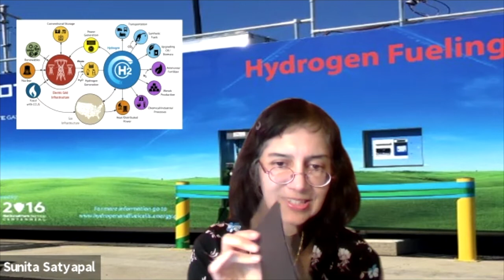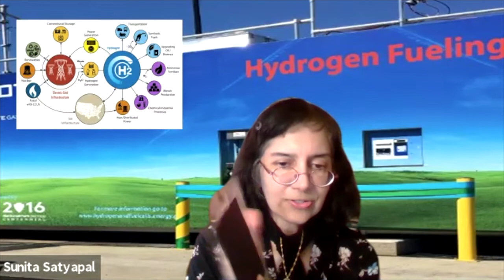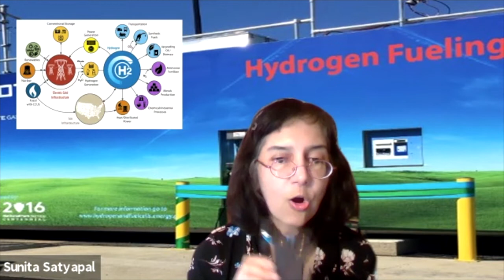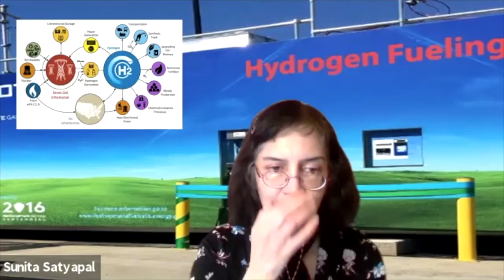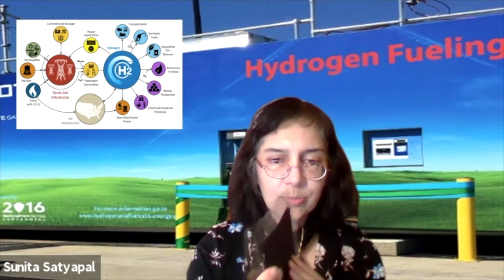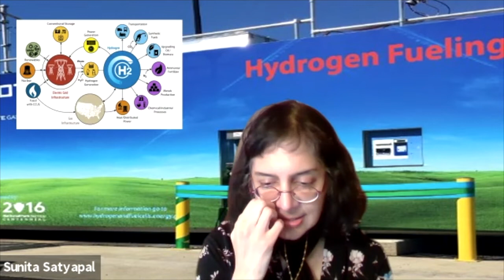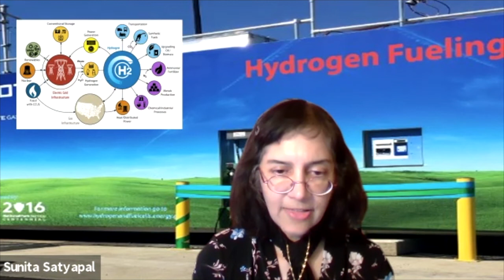The Hydrogen Hype: Solving Renewable Intermittency and Deep Decarbonization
Sunita Satyapal is the Director of the U.S. Department of Energy's Hydrogen and Fuel Cell Technologies Office within the Office of Energy Efficiency and Renewable Energy (EERE). She is one of the most knowledgeable experts and policymakers on the topic of hydrogen – an ever more important topic in the energy world. While usually hydrogen is overshadowed by its solar and wind peers, it is the most abundant resource in the world and may prove to be a crucial piece to decarbonizing the modern world. Having worked in academia, industry and now government, Dr. Satyapal has a unique perspective on the intersection of these different forces in helping hydrogen reach commercial status.

While hydrogen has come to the attention of financiers and energy aficionados in recent weeks due to proposals by the incoming Biden administration and the success of some smaller hydrogen companies, researchers like Dr. Satyapal have spent years learning the intricacies of not just individual companies, but the micro-level processes of how hydrogen works.

The conservation starts with Dr. Satyapal explaining what exactly hydrogen and hydrogen energy are, debunking some myths and walking us through the power creation and storage processes. We then discuss the cost of hydrogen, which is currently a huge barrier for the technology to come to market, and how cost reduction projections may allow it to compete without subsidies in the near future.

Dr. Satyapal noted how this hydrogen “hype cycle” differs from the previous one, which occurred in the early 2000s. The more mature hydrogen technologies benefited from the previous deluge of investment, but new research and development advancements have pushed it to be far closer to commercialization than ever before. As she oversees various research opportunities, she also emphasizes the importance of government funding in ensuring the success of future R&D.

We also touch on Hydrogen Fuel Cell Vehicles (HFCV), its differences from electric vehicles (EV), and the importance of decarbonizing the transportation sector in a long-term view of the country. A competitor to lithium-ion batteries, hydrogen may prove to be the more sensible route towards electrifying fleets of cars and buses.

Overall, our conversation with Dr. Satyapal was filled with optimism and enthusiasm as entrepreneurs, government officials, and academic researchers all help the drive towards making hydrogen an important part of the clean energy future.